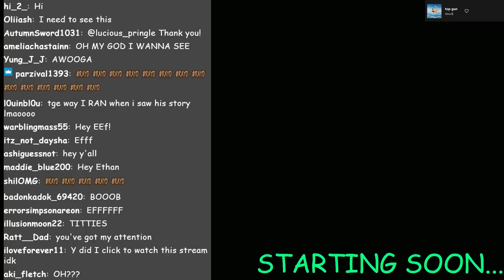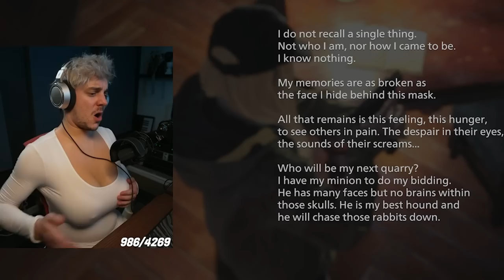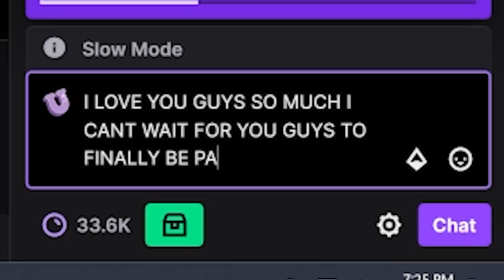Resident Evil But I Have Giant H*nkers